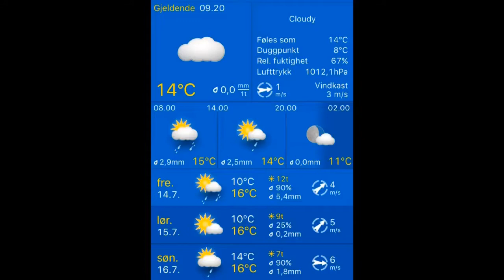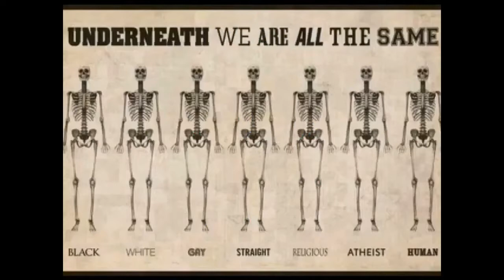Været 14.07.2017, 09.20 Stavanger: cloudy 14°C. Vind: Rot./1 m/s.